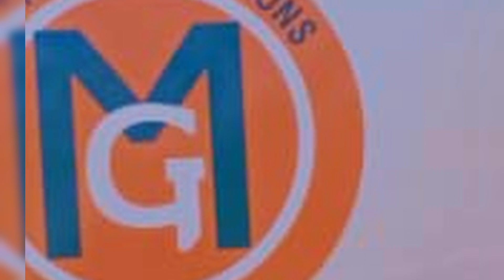GM Technical Solutions. Leaders In Solar Installation.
GM Technical Solutions Provides you with incredible solar installation at very reasonable prices across Zimbabwe and South Africa.

for tutorials by leaving your messages in the comment sections.

Family Friendly
Family Friendly